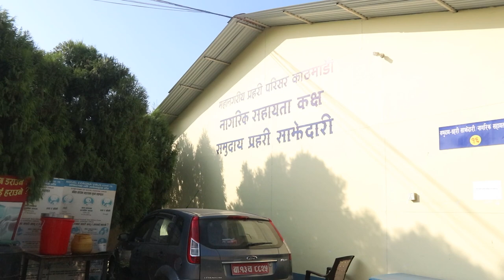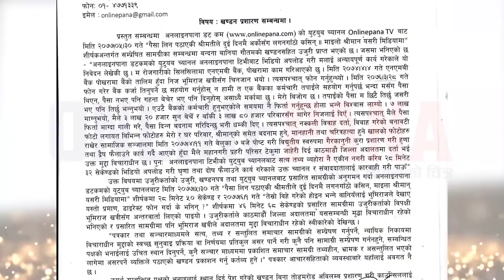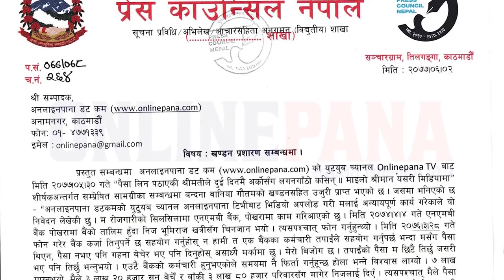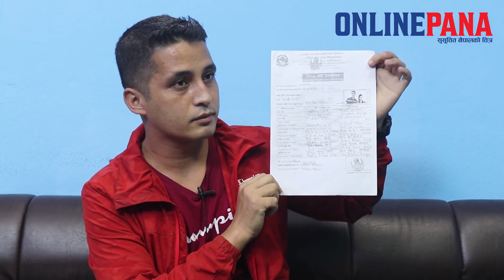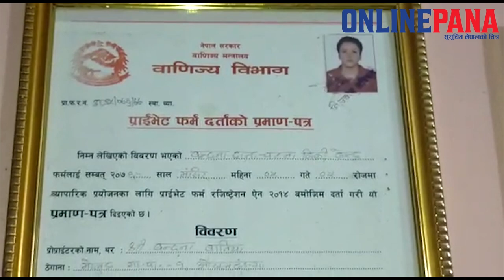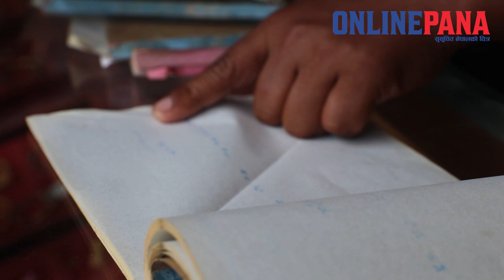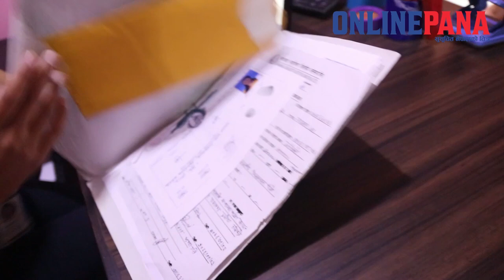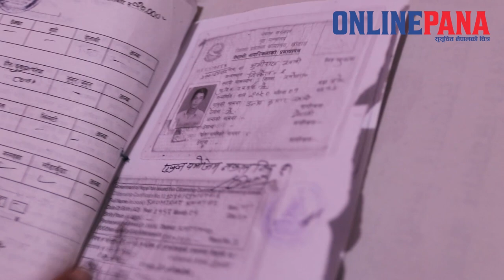बन्दना बानियाँले सबै कुरा झु*ट* भनेपछि भूमिराजले सबै प्रमाण जुटाए ।। अब चाले अन्तिम क*द*म*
बन्दना बानियाँले सबै कुरा झुट भनेपछि भूमिराजले सबै प्रमाण जुटाए ।। अब चाले अन्तिम कदम
Onlinepana TV is authorized to upload video.

Onlinepana TV